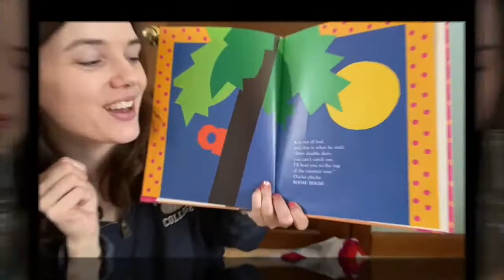Hello to all the Children of the World sing along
Repost from remote learning 2020